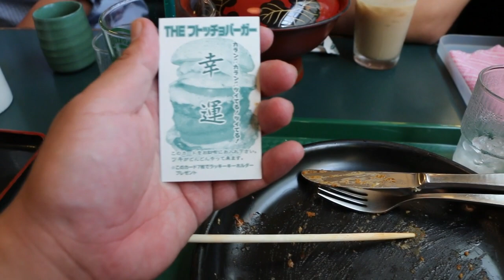プチご馳走さまでした！ラッキーピエロ森町赤井川店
プチご馳走さまでした！シリーズを始めました！こちらは旅動画ではなく、食べ歩きしたお店やイベントごとに1本にまとめてご紹介していきます！